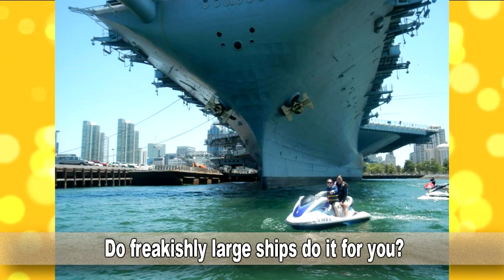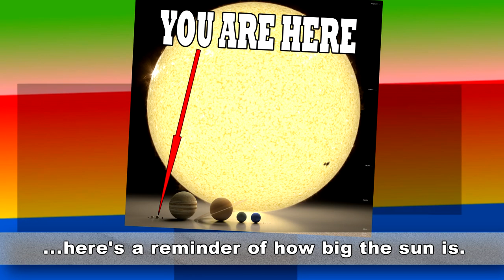Photos That'll Make You Feel Very Small And A Little Nervous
Megalophobia is the morbid and irrational fear of large objects. Now, this is a pretty general definition, so here is a further explanation: the fear of “big things” could refer to a variety of objects, such as modes of transportation, animals, buildings, etc. Furthermore, the idea of something that is “large” could be considered
an opinion, which is why this phobia is so varied.

This video is made under the intentions of fair use of educational purposes to only teach the viewer. But if we used a video of your and don't feel we credited you fairly or would like the video removed because we used a portion of your video.